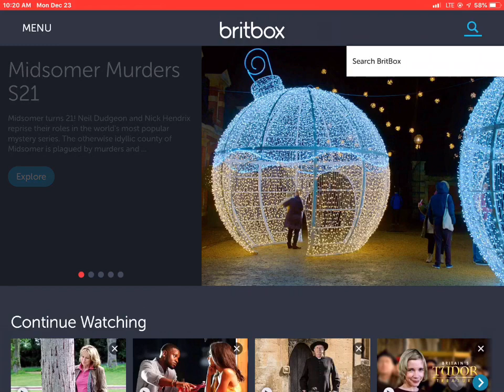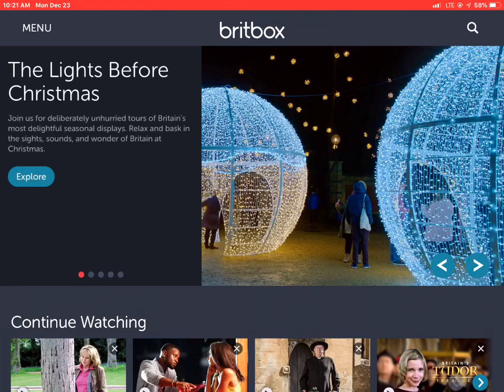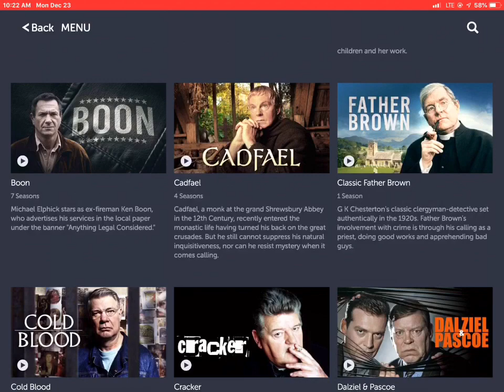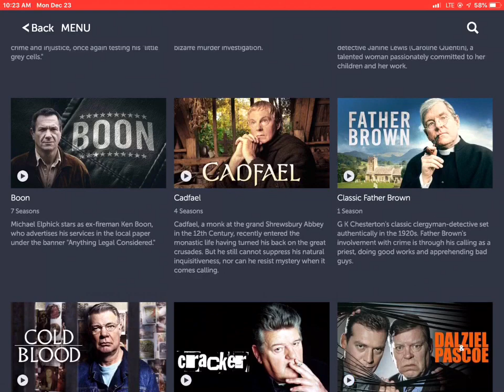Britbox review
Free week trail is being offered